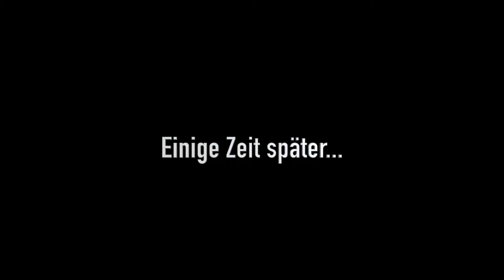ES IST ETWAS PASSIERT… 😲 | Cap One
DER AUFSTIEG ALS PROFI FUSSBALLER 😲 | Cap One

So jetzt Viel Spaß mit dem Video:)

Musik im background